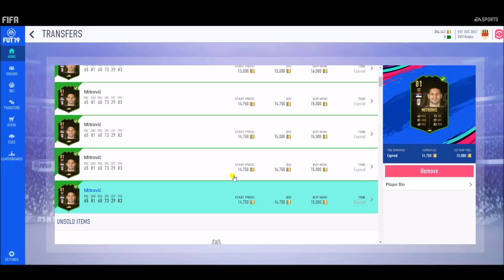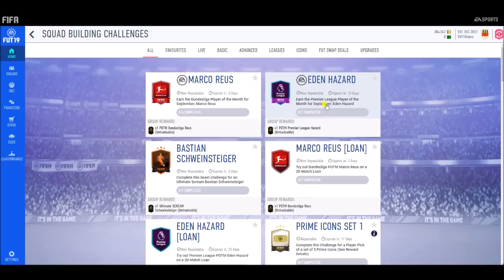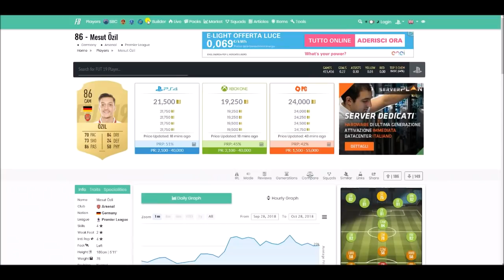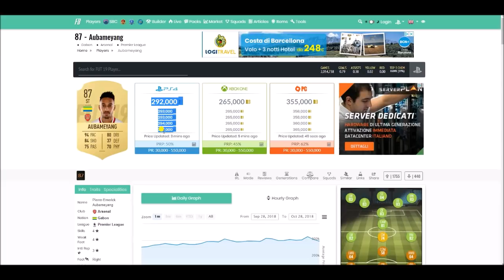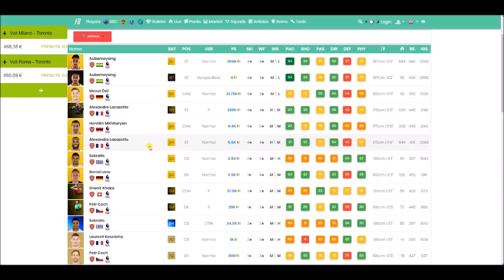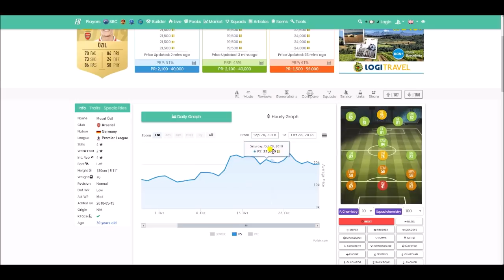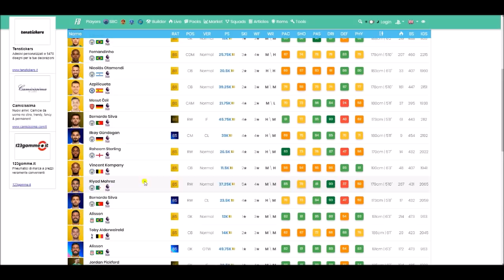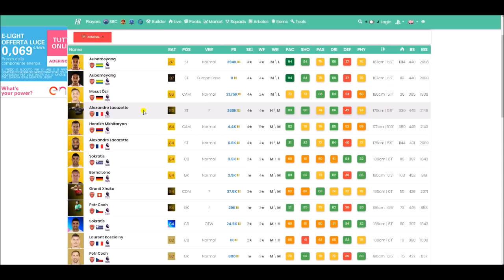Aubameyang 89 POTM - Investimenti per la sfida dell'anno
Uno dei giocatori più attesi su FUT